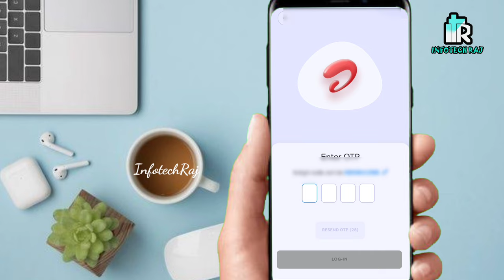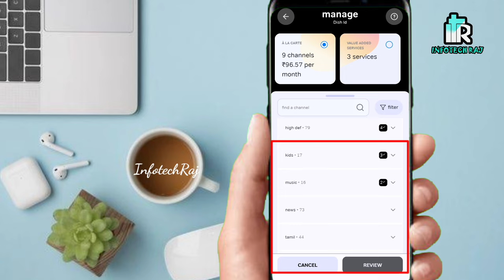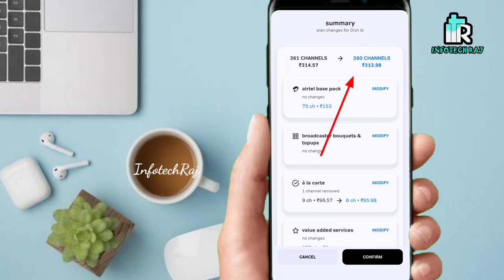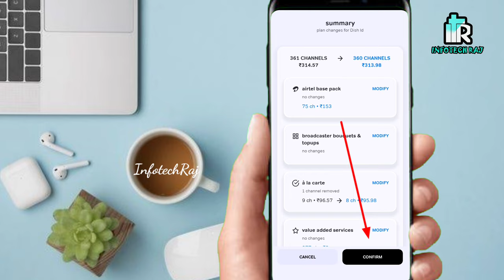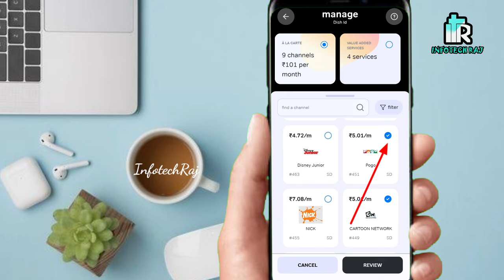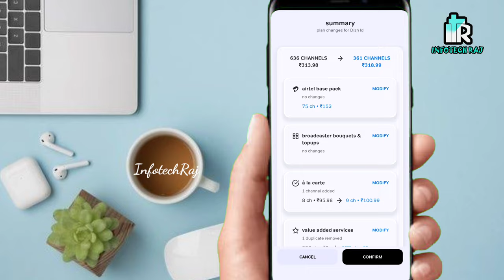How to Add or Remove channels in airtel Dth tamil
In this video we going to see about how to remove or add a new channel in airtel dth tv tamil